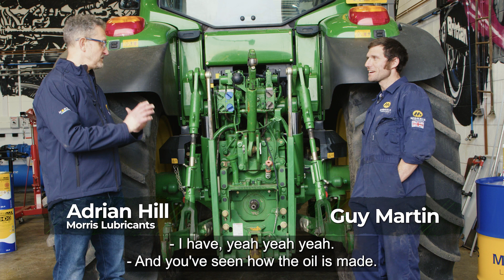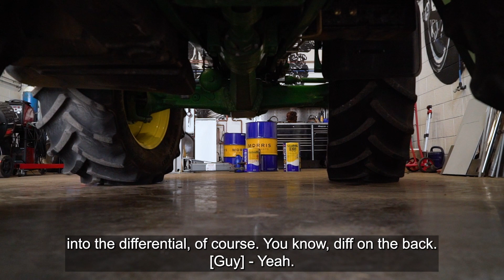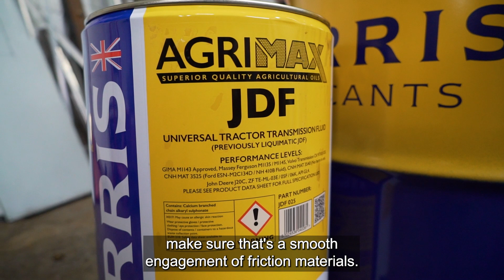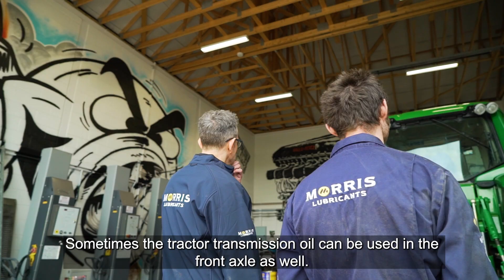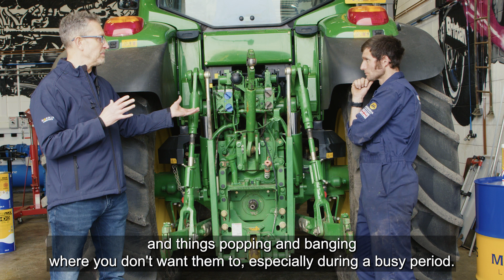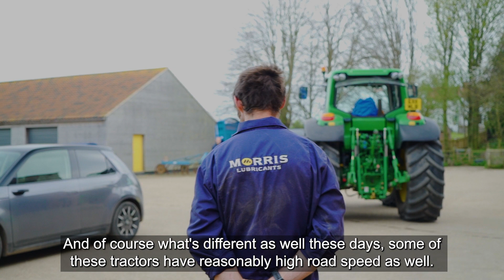How Oil is Used (Agricultural Edition) - Episode 2: Back end & Transmission | Guy Martin Proper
Guy Martin and Morris Lubricants Technology Manager Adrian explore ‘How oil is used’ in agriculture and the importance of selecting the correct oil for your tractors and agricultural vehicles.

In this episode, Adrian and Guy discuss universal tractor transmission oil (UTTO) or ‘back end oil’ as Guy likes to call it. They talk about the important job this oil has in transferring the power from the engine around the various parts of the tractor, from the transmission to the differential and reduction hubs, helping to maximise the efficiency of the tractor.

To view Morris Lubricants' agricultural range of premium-quality oils, lubricants and greases, please

To view Morris Lubricants’ Top Five Tractor Maintenance Tips,